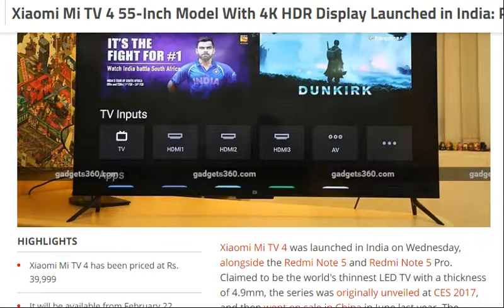tech news:Xiaomi Mi TV 4 55-Inch Model With 4K HDR Display Launched